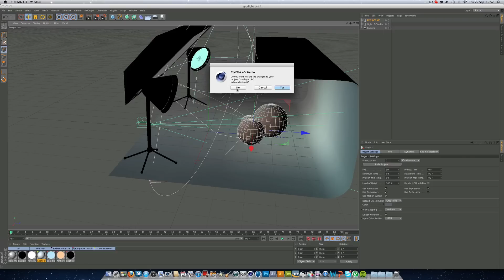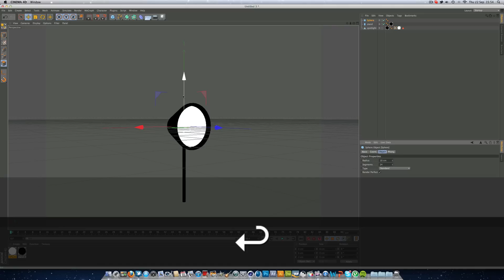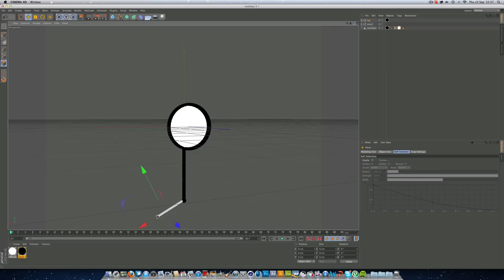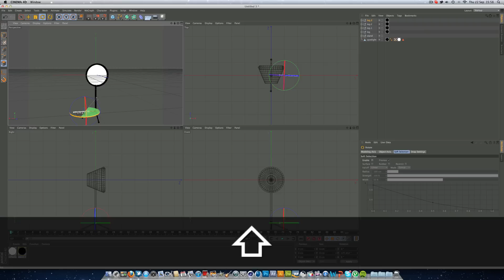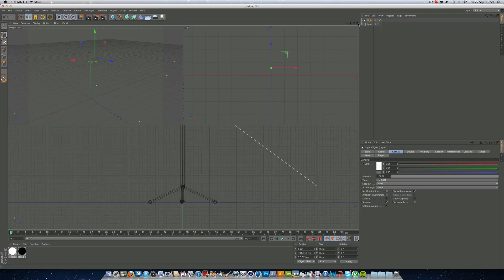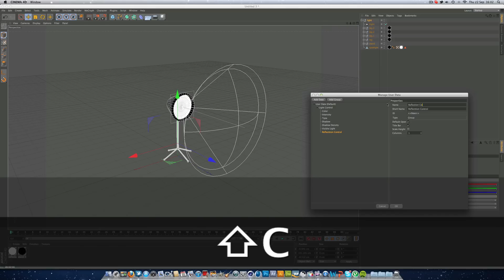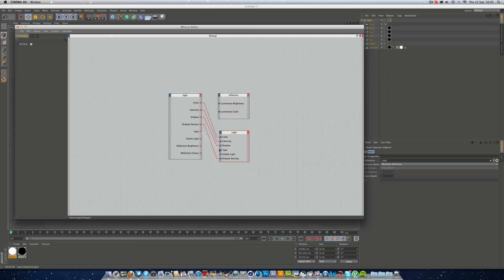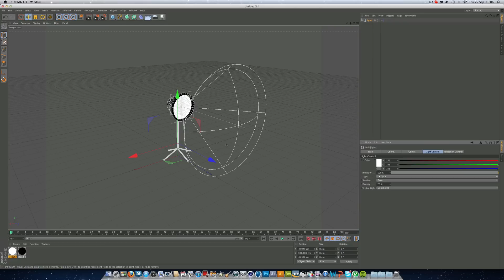Cinema 4D R13 - How To Model A Spotlight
hope this helps you guys :D